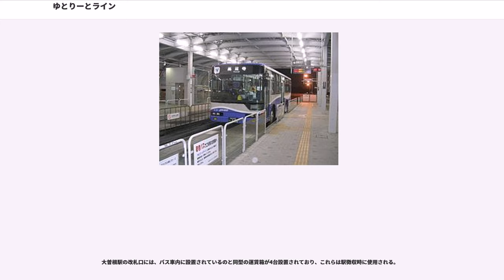ゆとりーとライン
ゆとりーとラインは、名古屋ガイドウェイバスのガイドウェイバス（ガイドウェイバス志段味線）と名古屋市交通局の路線バス（名古屋市営バス）の直通運行によって一体として提供される旅客輸送サービスである。営業区域は愛知県名古屋市、春日井市および尾張旭市である。

ガイドウェイバスとは、ガイドレールを備えた専用軌道に対し、これを案内輪でトレースしてステアリング操作が不要な半自動運転を実現しつつ、一般道路においても普通のバスとして走行可能な新交通システムである。都市部では一般道路で発生する交通渋滞の影響を受けない専用軌道を走行し、郊外では一般道路を走行する。高架のバス専用軌道には2本のガイドレールが敷かれており、バスの前後に取付けられた案内装置をガイドレールに接触させて、その誘導でバスを走行させる。

「ゆとりーとライン」は、交通渋滞の影響を受けずに快適に移動ができる特徴を反映して「ゆとり」と「ストリート」を掛け合わせたもので、当初は名古屋ガイドウェイバスがガイドウェイバス志段味線の愛称として公募したものであるが、その後名古屋ガイドウェイバスと名古屋市、名古屋鉄道、ジェイアール東海バスとの間で交わされた公式文書においては「名古屋市東区東大曽根町から同市守山区志段味支所を経て、春日井市高蔵寺及び瀬戸市みずの坂にいたるまでの路線」を指す名称として用いられている。

ゆとりーとラインの運転業務は、一般道路を走行する平面区間の運行事業者が、専用軌道を走行する高架区間（ガイドウェイバス志段味線）の運行受託者を兼ねることで全区間を通して行っており、2009年10月1日以降は全便について名古屋市交通局（名古屋市営バス）大森営業所が行っている。

高架区間は法規制上トロリーバスと同様の扱いになるため、乗務員は大型第二種免許に加え、鉄道の動力車操縦者免許（無軌条電車運転免許）を所持している。

名古屋市交通局のバスロケーションシステム用GPS受信機および無線局がすべての車両に搭載されており、名古屋市交通局のウェブサイトで高架区間を含む全区間について検索することができる。高架区間では同じ情報を用いて列車集中制御装置（CTC）に相当する運行監視が行われている。

大曽根 - 小幡緑地は高架区間（ガイドウェイバス志段味線）を走行する。

なお、毎年2月には龍泉寺の節分祭に合わせて、大曽根 - 竜泉寺口間の臨時バスを運行している。

日中時間帯は大曽根 - 高蔵寺系統が毎時2本、大曽根 - 中志段味系統が毎時3本、大曽根 - 志段味スポーツランド - 中志段味系統が毎時1本の運行である。大曽根 - 上島（西）が10分間隔、上島（西） - 中志段味が10 - 20分間隔、中志段味 - 高蔵寺が30分間隔、上島（西） - 志段味スポーツランド - 中志段味が60分間隔となる。

高架区間（大曽根－小幡緑地）の各駅は全便停車する。

ゆとりーとラインの開業前、この地域には以下のバス路線が存在した。

ゆとりーとラインは守山 - 白沢渓谷間で千種12系統のルート（ただし新守山駅には入らない）、小幡緑地以東では志段味線および瀬戸西線のルートを通るように整備され、開業時には以下の系統が設定された。

都市計画段階（1993年 -1994年頃）では瀬戸方面は瀬戸追分までの運行とされていたが、実際には瀬戸みずの坂までの運行となったため、瀬戸西線は中志段味 - 乗馬倶楽部前 - 瀬戸追分に短縮の上で存続することとなった。その他の既存系統はゆとりーとライン開業時に廃止されている（ただし他系統の経路変更によりカバーされている部分がある）。なお、この都市計画には将来構想路線として神領駅、尾張旭駅、東谷山フルーツパークへの路線が記載されていたが、2019年現在実現していない。

ゆとりーとラインは既存のバス路線を取り込む形で開業したため、2009年9月30日までは名古屋市営バス大森営業所のほか、名鉄バス（2004年9月30日までは名古屋鉄道）春日井営業所およびジェイアール東海バス瀬戸営業所も運行を行っていた。2006年9月にJR東海バスが高蔵寺系統から撤退した後は、大曽根 - 小幡緑地は名古屋ガイドウェイバスからの受託運行、小幡緑地 - 中志段味は共同運行、中志段味 - 高蔵寺は名鉄バスの単独運行、志段味支所前（現在の志段味支所北） - 瀬戸みずの坂はジェイアール東海バスの単独運行となっていた。

名鉄バスとジェ...